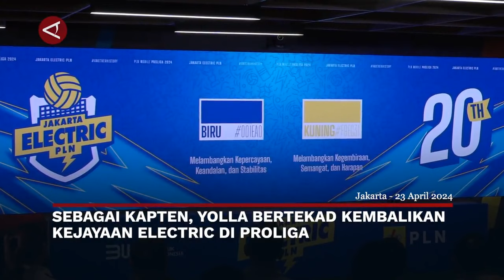Sebagai kapten, Yolla bertekad kembalikan kejayaan Electric di Proliga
ANTARA - Yolla Yuliana dinobatkan sebagai kapten tim Jakarta Electric PLN pada PLN Mobile Proliga 2024. Dalam konferensi pers peluncuran tim di Jakarta, Selasa (23/4), dia optimistis bisa mengembalikan kejayaan tim putri yang pernah enam kali juara di kompetisi bola voli kasta tertinggi di dunia tersebut. (Muhammad Ramdan/Rayyan/Gracia Simanjuntak)